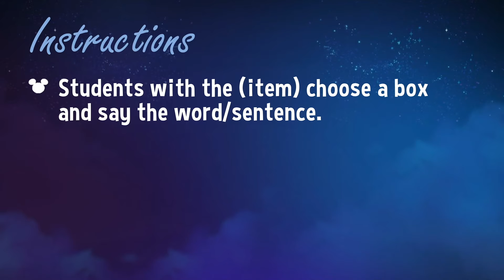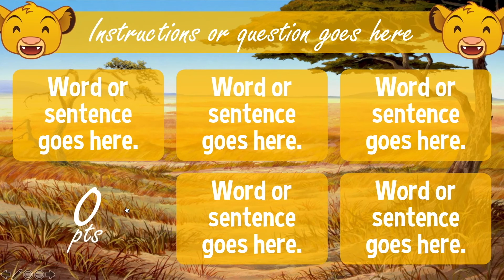DISNEY FAST PASS | Free PowerPoint & Google Slides Game for ESL, EFL, and Foreign Languages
This video is only a preview of the PowerPoint.

🌟 𝐆𝐀𝐌𝐄 𝐅𝐄𝐀𝐓𝐔𝐑𝐄𝐒
✭ Features 10 unique Disney scenes and songs
✭ Point graphics related to each Disney movie
✭ Includes reward slides with text and reward slides with images depending on your skill focus
✭ Fun imagery and sound effects
✭ Play as a reading, speaking, or writing game - templates for all versions included in the PowerPoint

➊ Students are divided into 3 teams: A, B, and C.

➋ When the music starts, they pass an item around the circle in each team (item up to you).

➌ When the music stops, students who are holding the item in each team stand up.

➍ One by one, they read a box on the following slide and the teacher clicks the box to reveal how many points they got for their team.

➎ The team with the most points at the end of the game wins!

💡 𝐕𝐀𝐑𝐈𝐀𝐓𝐈𝐎𝐍𝐒
▸ The instructions above are for the reading version of this game. If you want to play it as a speaking game, use images instead of text in the boxes. A template for this version is also included in the PowerPoint as hidden slides.

▸ If you want to play it as a writing game, use the reading version of this template and give each team a mini whiteboard and eraser. Dry erase markers will be the "items" teams pass around. Whoever has the marker when the music stops will choose a box by writing the word or sentence in the box.

▸ Have up to six teams for this game as there are six boxes to choose from on the reward slides. This gives more students the opportunity to practice speaking/reading/writing per round.